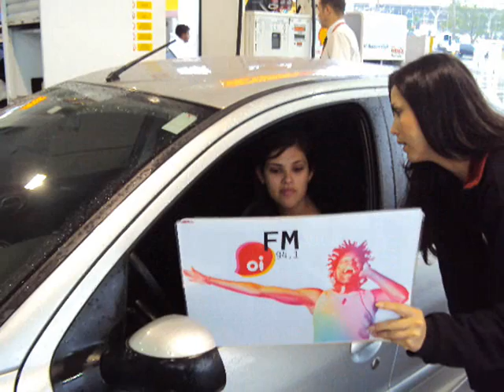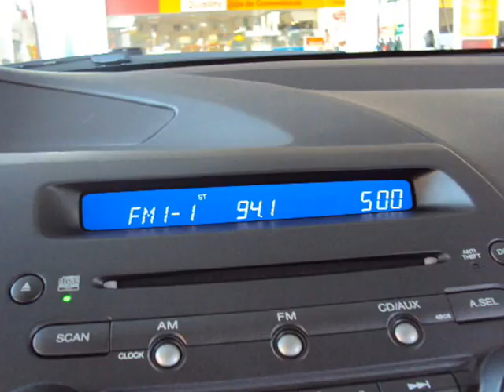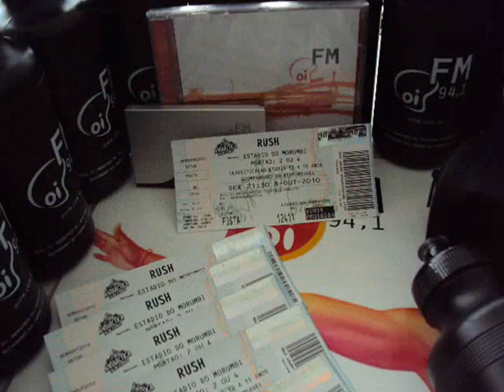PIT STOP OI FM 94,1 CP SHOW RUSH 01, 05 e 06 OUTUBRO 2010